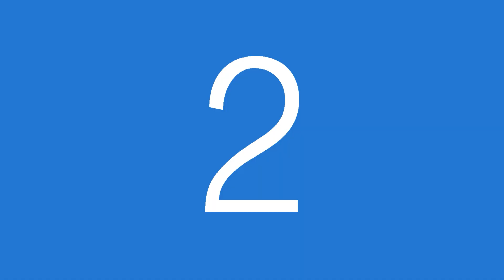Catching Up With Wheels (FT. Chris Wheeler)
Legendary former Phillies Broadcaster Chris Wheeler joins Jason on The Convo to talk about the Phils' red hot start this season.  Wheels also looks back on his amazing 37 year career calling Phillies games on TV and radio, and he talks candidly about the guys he worked with in the booth.

Rep the Philly spirit!